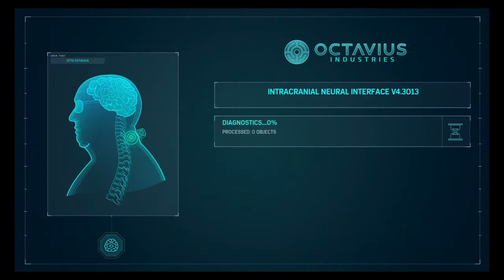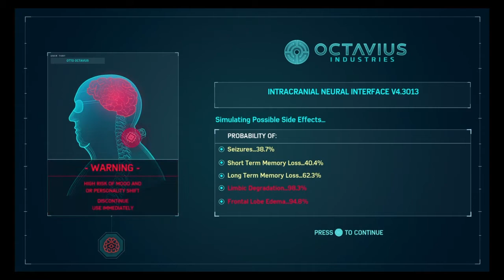Spiderman PS4 part 15 or 16 ?? The raft twist !!